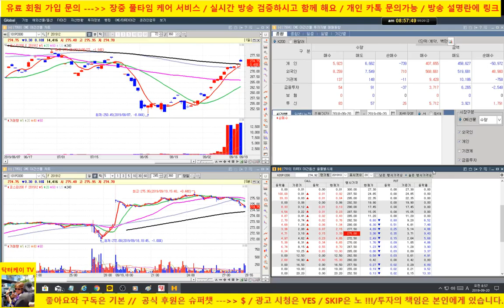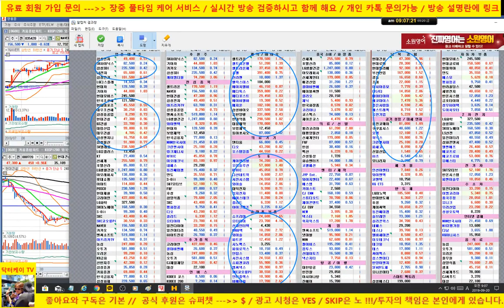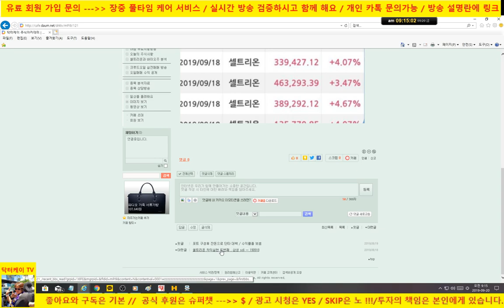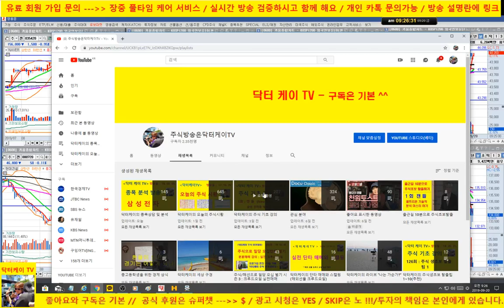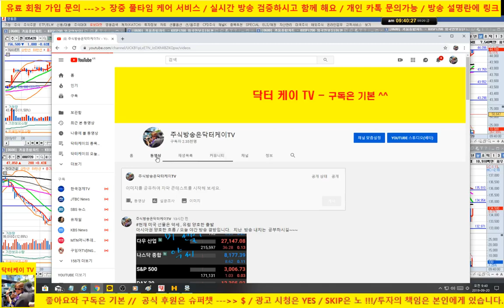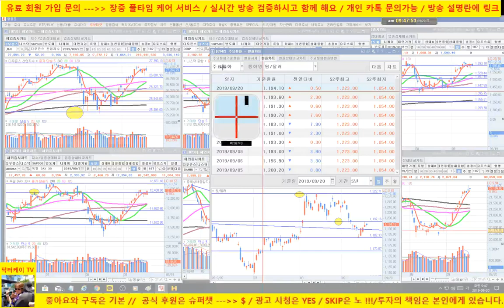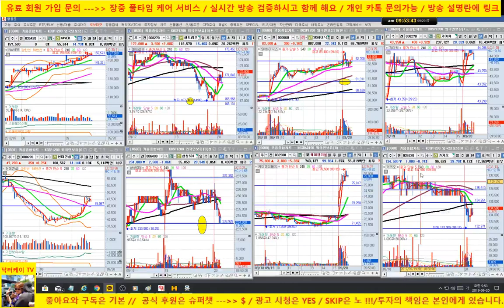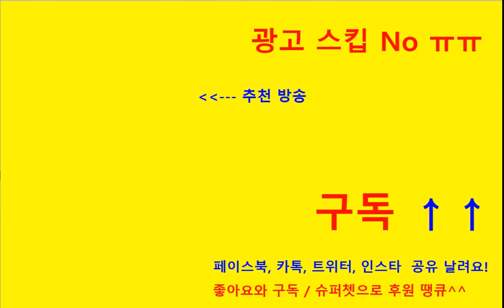[주식] 케이엠더블유 사자마자 5% 넘게 갑니다. 조정은 다피하고 68% 수익이후에 다시 재매수 퍼펙트/셀트리온 반등시도/sk 하이닉스, 삼성전자 양호/190920/닥터케이